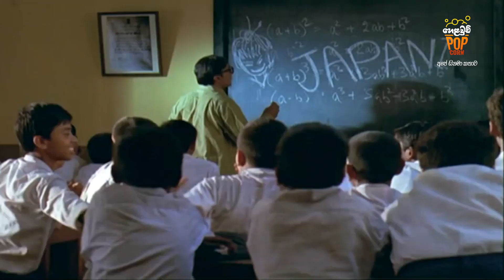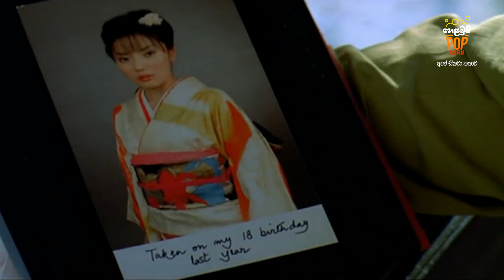The Japanese Wife චිත්‍රපටය හොයාගෙන බලන්න - Helawood Popcorn Film Path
හෙළවුඩ් POPCORN Film Path කියන්නේ film එකක් ගැන දැනගන්න හදපු path එකක්. මෙවර අපි ඔබට ඉදිරිපත් කරන්නේ The Japanese Wife  චිත්‍රපටය. ඒක හොයාගෙන බලන්න වටිනා චිත්‍රපටයක්.

2010 දී එලි දක්වන ලද  The Japanese Wife චිත්‍රපටය අධ්‍යක්ෂණය කළේ අපර්ණා සෙන් විසින්. මෙහි ප්‍රධාන චරිතය නිරූපණය කරන්නේ රාහුල් බෝස්.

ටොරන්ට් links ගැන දාන එක ආචාර ධාර්මිකව ගැලපෙන්නේ නැහැ. නමුත් subs එක්ක චිත්‍රපටය අනිවාර්යයෙන් බලන්න.